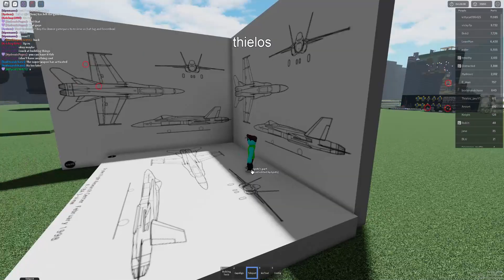Whimsical Building [F3X]ByTeam Whimsical